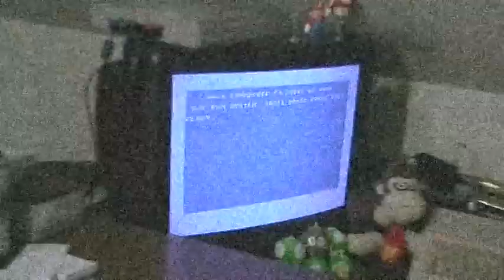Let's Play the Speccy: Bomb Jack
I finally got it loaded. This is 'one of those games' that obviously have an compatibility issue with the +2(A). The Spanish version by 'MCM Software'  did the trick for me.
The Spectrum conversion is really good. I had a lot of fun playing it.
If you like to see how this game look like on the other home computers feel free to watch my Let's Compare video: